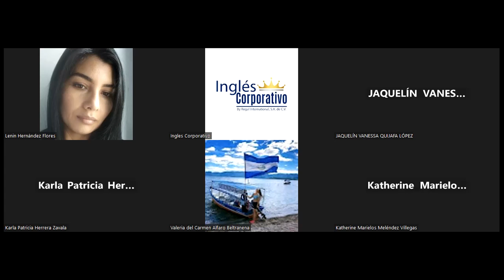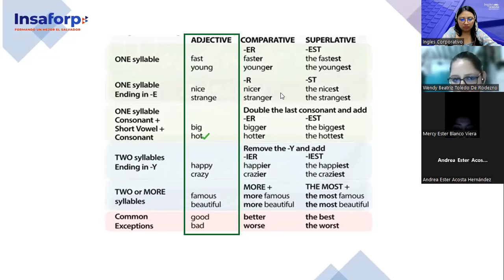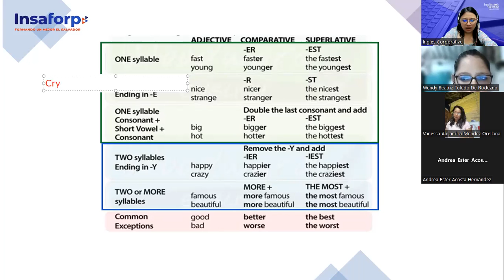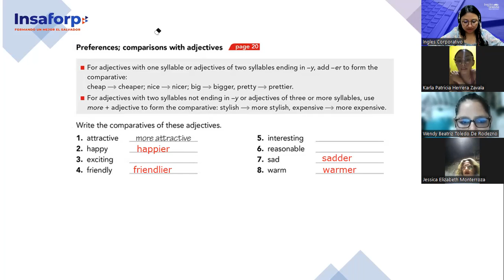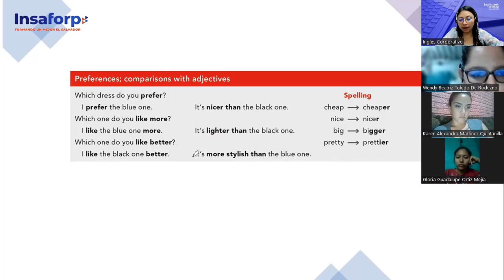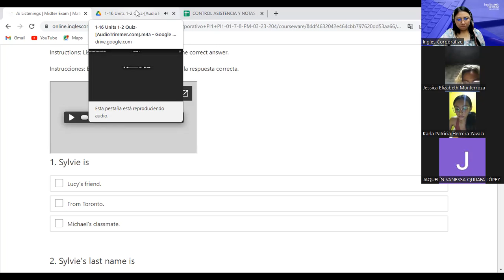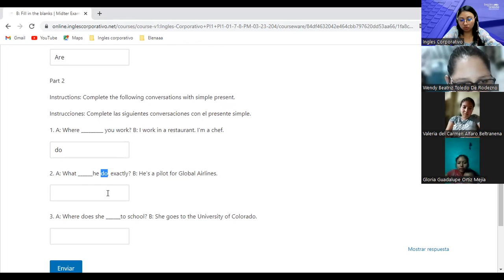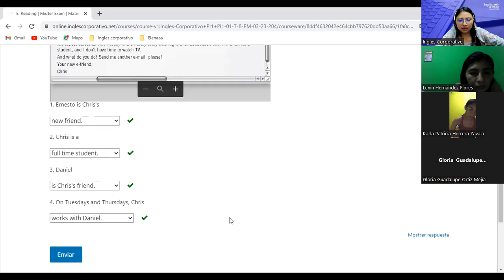8-09-03-23-FI-REGA-126-Argueta- Comparison with adjectives/Midterm review